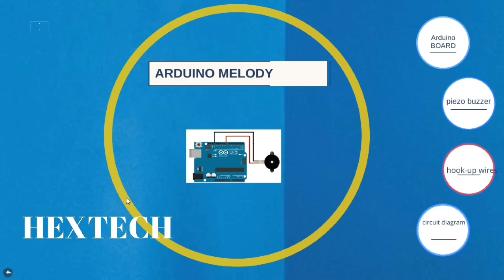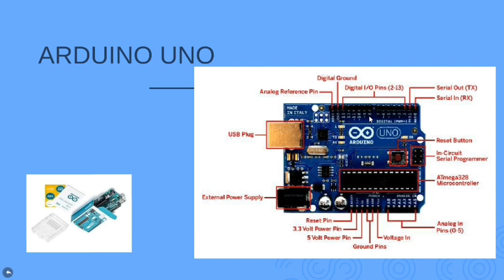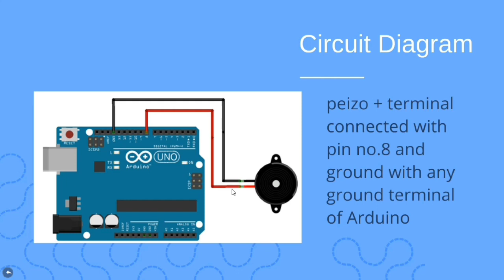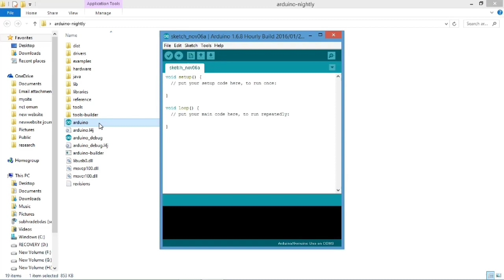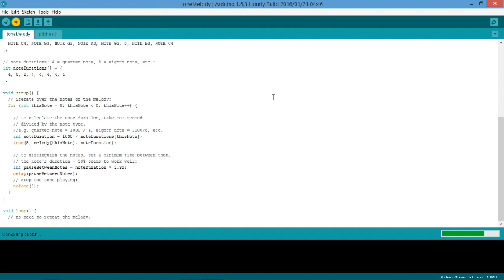ARDUINO BASIC PROGRAMMING HINDI || ARDUINO MELODY GENERATION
Bhailog This is a very small project for starting Arduino practice